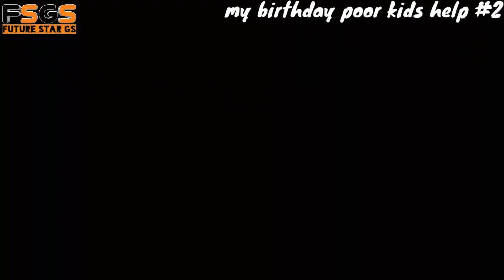My birthday celebrate with poor kids first time कुछ ऐसे मनाया | poor people help#2 | Future Star GS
Galti se 19 SEP 2019 likh diya dosto
. my birthday celebrate on 19 October 2019

Hello , friends aaj ki is video me aap Ko mere birthday ke baare me btau ga ki Mene mera birthday celebrate garib baccho ke saath mnaya or aap sabhi Ko bhi ase hi celebrate kr na chahiye birthday kyu ki kisi garib Ko khana khila Sako or duwaye le Sako life me aage badne ke liye .
Aap se request hai ki AAP is video Ko jarur pura dekhe or support kre AAP ne dost Ko or channel Ko subscribe kre or video like kre or comment kre jarur please share kr na friends.

Happy birthday 20th
My birthday celebrate with poor kids
Future star GS
Gaurank Singh Shekhawat
My Nick name Jaidev Singh Shekhawat